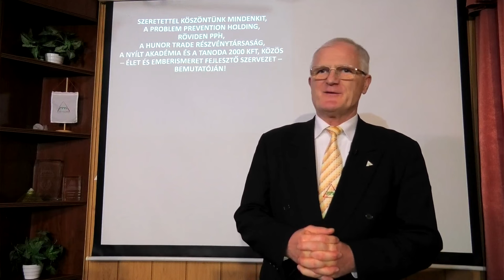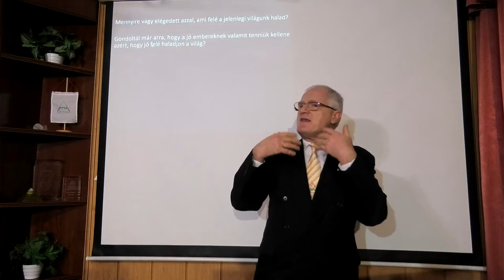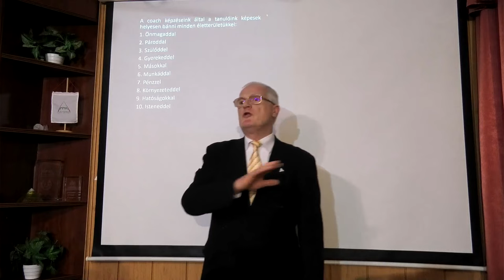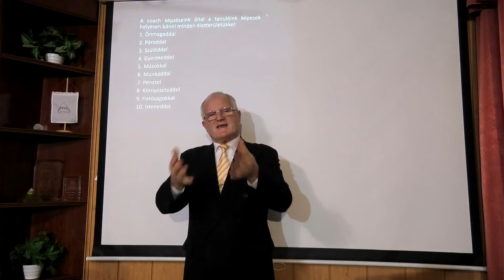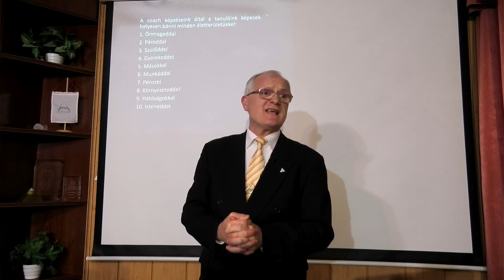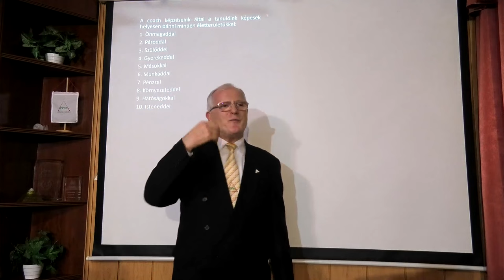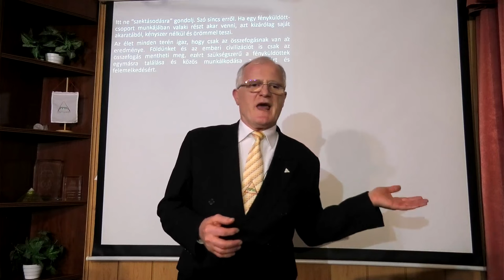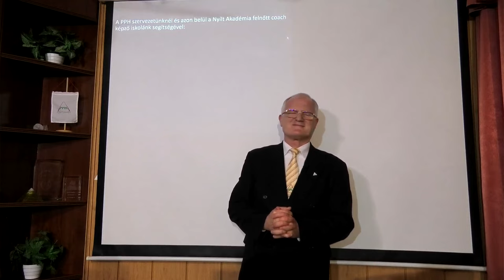2024 01 10 - AZ EMBEREK MIÉRT LESZNEK BETEGEK ÉS MIÉRT GYÓGYULNAK MEG NEHEZEN - Szedlacsik Miklós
AZ EMBEREK MIÉRT LESZNEK BETEGEK ÉS MIÉRT GYÓGYULNAK MEG NEHEZEN. Szedlacsik Miklós mester-coach ember és életjobbító ingyenes előadása. A PPH - Nyílt Akadémia ingyenes képzése. Csatlakozz a ténylegesen használható tudáshoz a weboldalunkon a következő linkre kattintva!